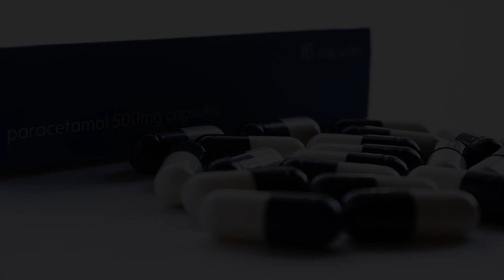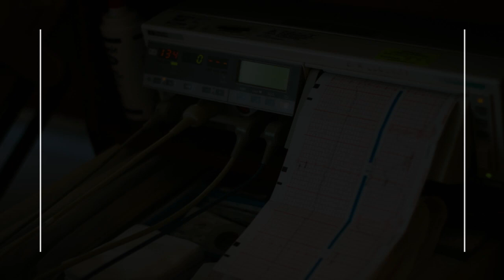Hospitals in Briarwood, United States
Must Watch…. Best Hospitals and Clinics in Briarwood

List of Best Hospital and Clinics in Briarwood:
Jack D. Weiler Hospital
1825 Eastchester Rd

Montefiore Medical Center
1250 Waters Pl #11

New York Presbyterian Hospital
21 Audubon Ave

NewYork-Presbyterian
3959 W 165th St

Montefiore Medical Center Substance Abuse Treatment Program
2058 Jerome Ave #1803

Montefiore Hospital
Greene Medical Arts Pavilion, 3400 Bainbridge Ave

Staten Island University Hospital
584 Forest Ave

Syosset Hospital
221 Jericho Turnpike

NYC Health + Hospitals/Gotham Health, Parsons
90-37 Parsons Blvd

Staten Island University Hospital Laboratory
2288 Hylan Blvd